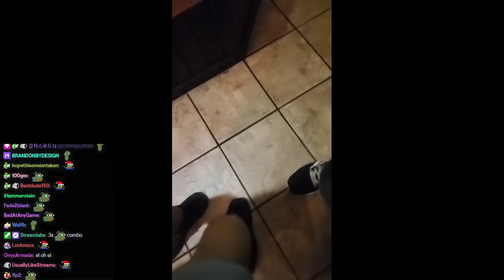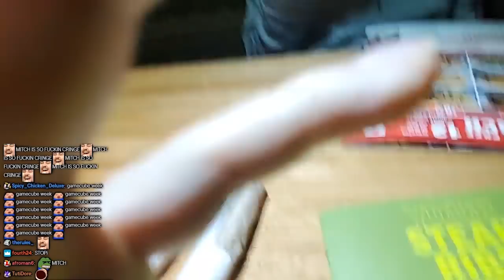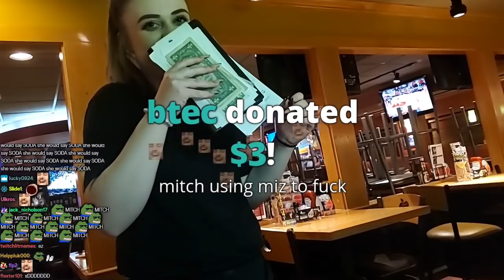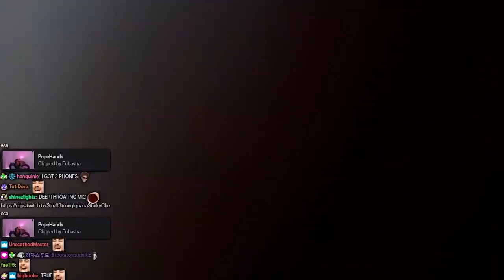Mizkif finds me a date - IRL with Mitch Jones & Miz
Mitch Jones can pick up Twitch girls, but with Mizkif's help can he get a date with a normie waitress?